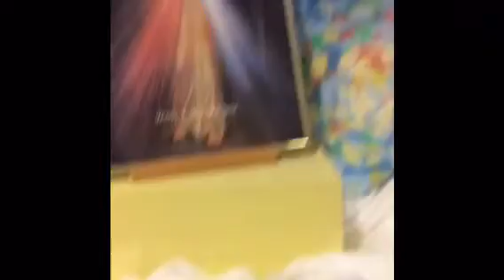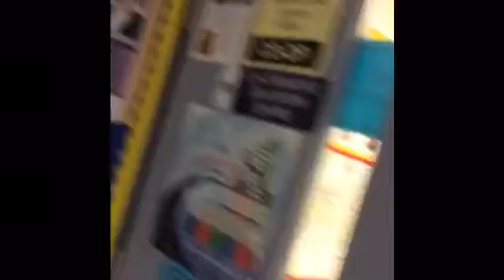Fall decorations | Vlogtober day 13